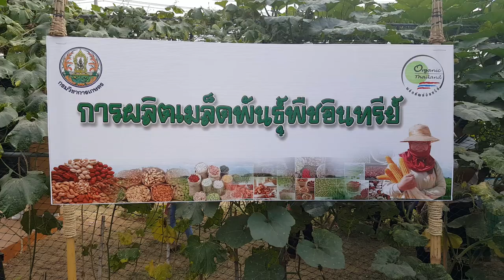เมล็ดพันธุ์อินทรีย์